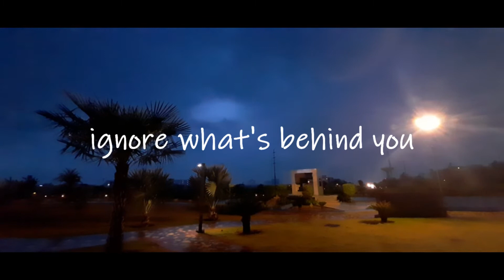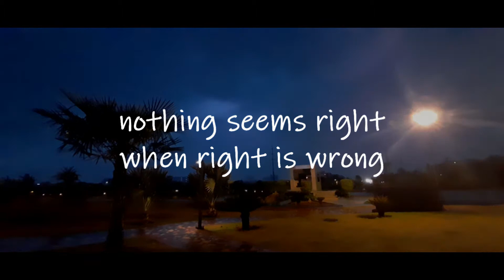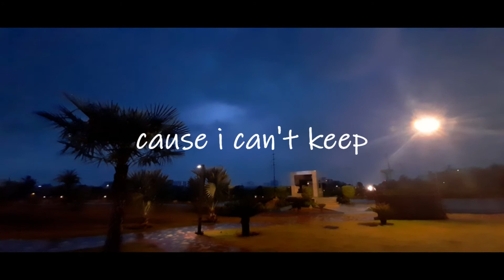what's right is wrong - lyric video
Song 2 off the EP

Can be found on Spotify below!